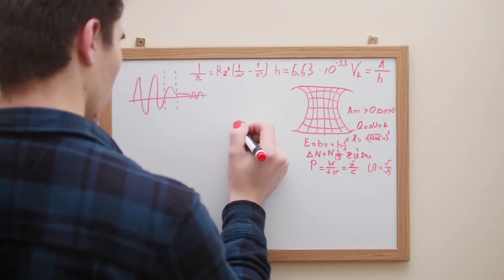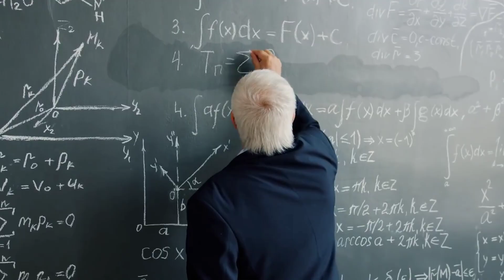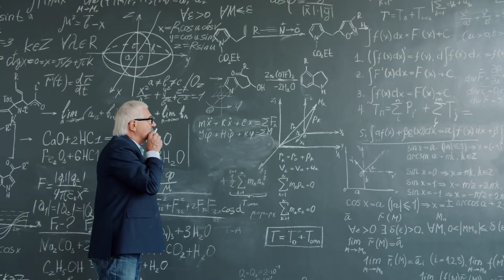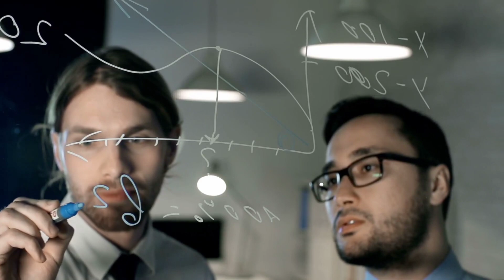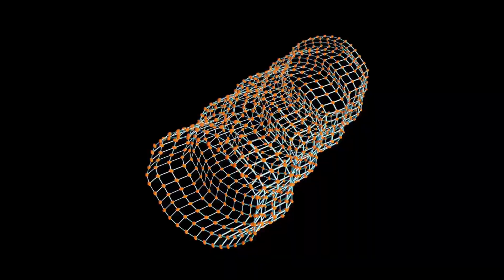Scientists Have DISCOVERED A New Way To Travel Faster Than The Speed Of Light!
Is there anything that can travel faster than the speed of light? Is it even
possible for something to travel at "light speed"? What if something can
actually travel faster than the speed of light? One of the most perplexing facts about our universe is that you can't travel faster than the speed of light. All of the special relativity's mind-bending behaviors stem from this single observation. But why is this the case?

It’s possible to get something to one percent the speed of light, but it would just take enormous energy. Could humans make something go even faster?